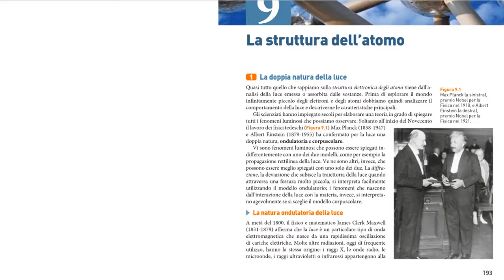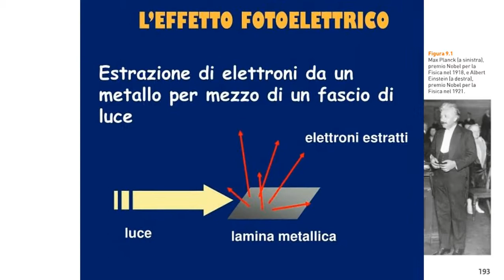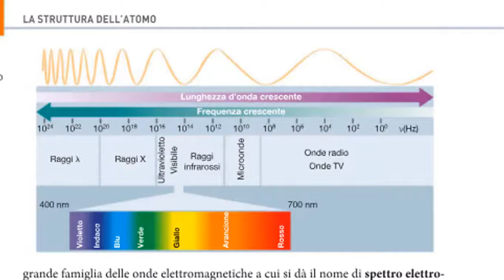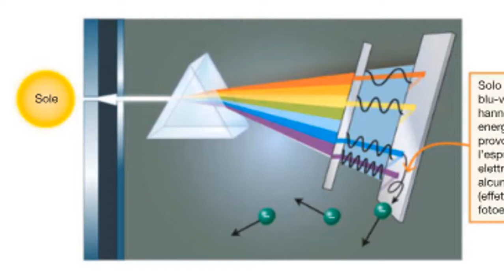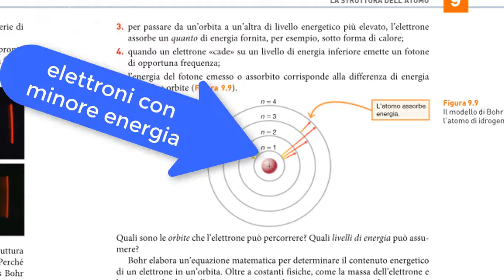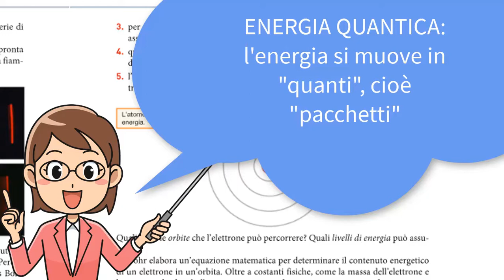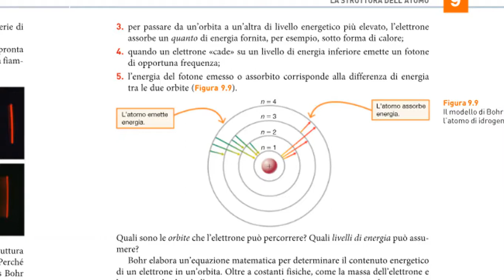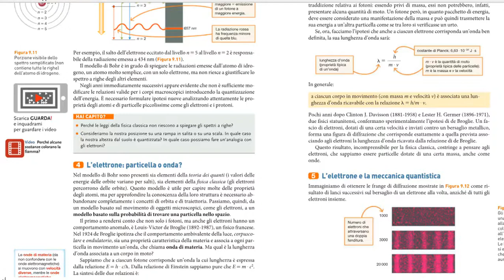La struttura dell'atomo: fotoni, elettroni, orbitali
Come funziona l'atomo: i principi di base dei fotoni, degli elettroni, della meccanica quantistica e degli orbitali.
1:20 fotoni
5:35 elettroni
7:00 energia quantica